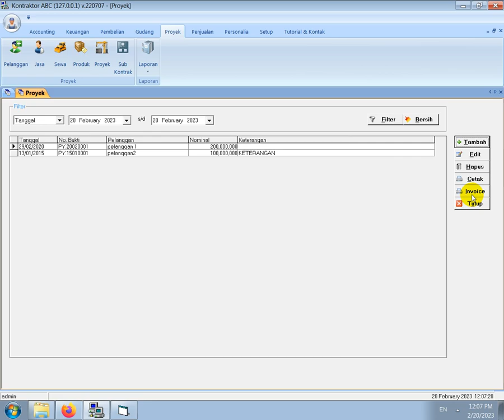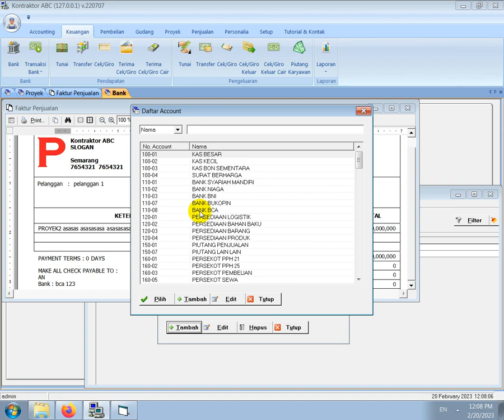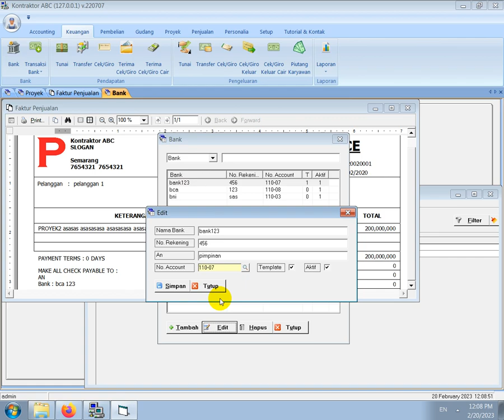CARA PENGATURAN INFO BANK PEMBAYARAN DI INVOICE SOFTWARE KONTRAKTOR